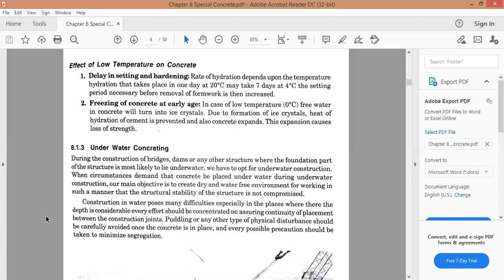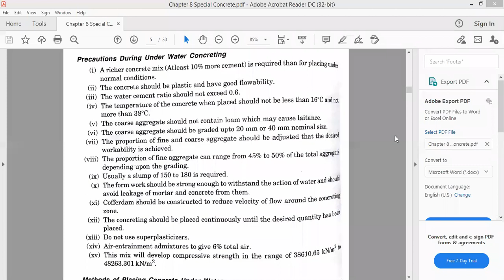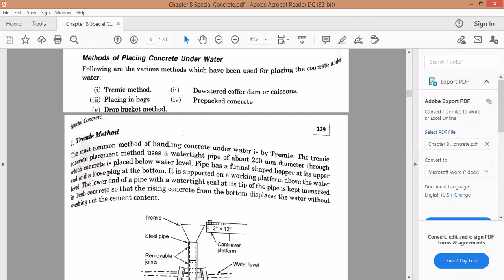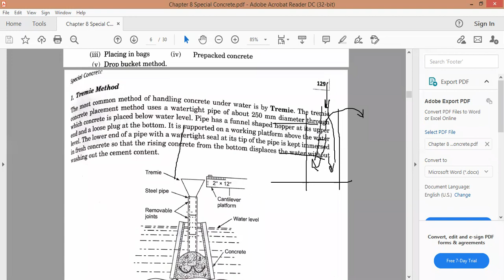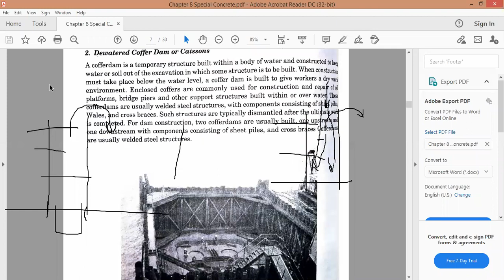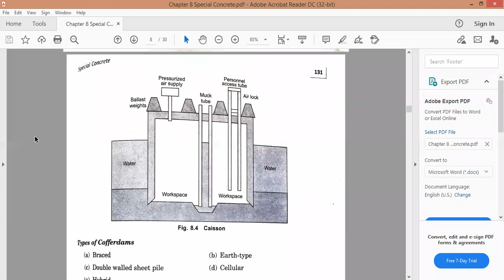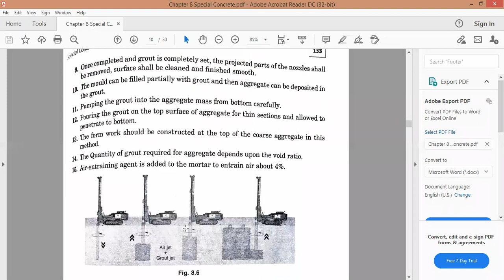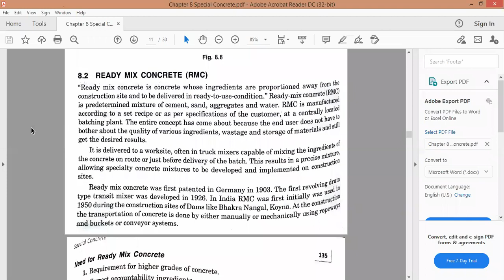Concrete Technology Chapter 8 Special Concrete Part 2